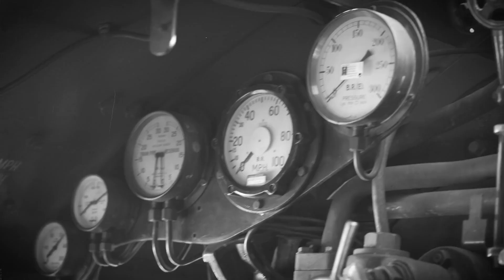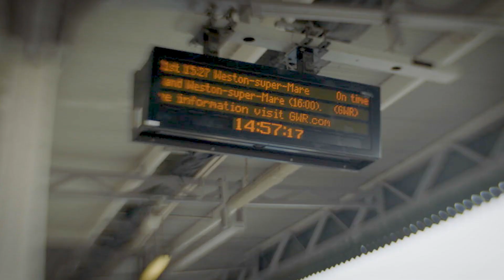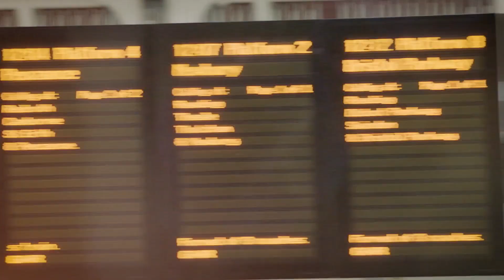The Seaside by Rail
☀️ Holidaymakers and day-trippers have made memories by rail since Victorian times.